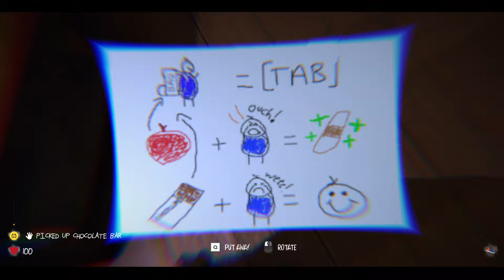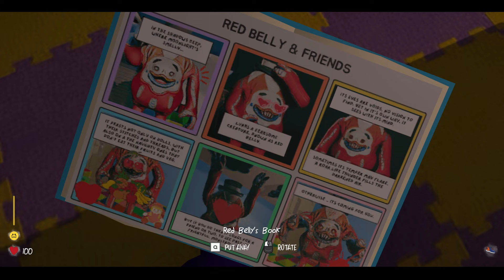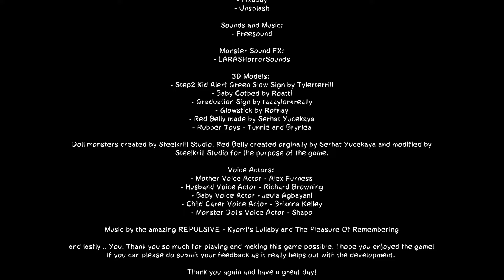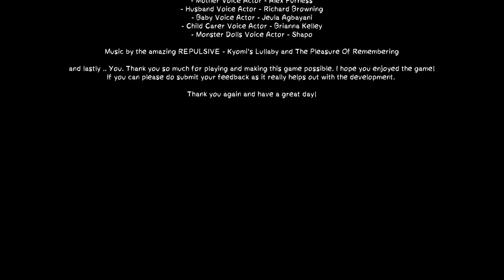Baby Blues Nightmares Toddler Horror Game - FULL GAME Walkthrough Gameplay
This video was captured during my own gameplay using OBS Studio and edited using Adobe Premiere and Photoshop to create the thumbnail. Video for entertainment and educational purposes.